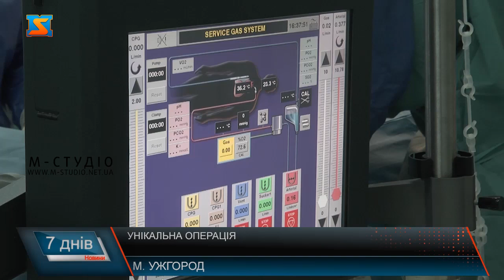Унікальна операція. Оперативне втручання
Унікальну операцію вперше у Закарпатті провела команда кардіохірургів та нейрохірургів  в Ужгороді. 8 годин  тривало складне оперативне втручання на відкритому серці 78 річного чоловіка. До цього лікарі робили дві операції, а зараз виконали одну в два етапи: спочатку нейрохірурги, потім приступили кардіохірурги.Надскладну комплкексну операцію провели у Закарпатському обласному клінічному центрі кардіології та кардіохірургії в Ужгороді. Уперше у краї команда лікарів провела унікальне оперативне втручання на відкритому серці у два етапи: спочатку нейрохірурги, далі кардіохірурги. Досі подібного не робили –  оперували пацієнта двічі, відповідно давали два наркози. 8годин, одна операція, один наркоз, удвічі менше ризиків  – такі переваги для пацієнта від такої операції. Наразі 60 –річний чоловік  переведений у реанімаційне відділення. Лікарі кажуть, його стан стабільний.Крім того, залучили й фахівця, що проводить нейрофізіологічний моніторинг, що робить таке втручання більш безпечним, адже будь які перші ознаки ішемії  можна виявити, навіть, коли пацієнт у наркозі. Для цього є обладнання, що використовують спеціалісти Центру нейрохірургії і неврології вже 5 років, а в Україні досі мало хто має такі можливості.З такою проблемою звертається дуже багато людей- кажуть кардіохірурги. І за останні 12 років все більше приходить пацієнтів з набутими вадами серця- ішемічних, клапанних. Потік настільки суттєвий, що лікарі не встигають вчасно оперувати і людям доводиться чекати своєї черги. Такий симбіоз бригад нейрохірургів і кардіохірургів - важливий крок уперед у медицині краю! Перша така операція стала прикладом для наслідування. Закарпатські лікарі і надалі практикуватимуть командну роботу заради збереження життя і здоров’я пацієнтів.